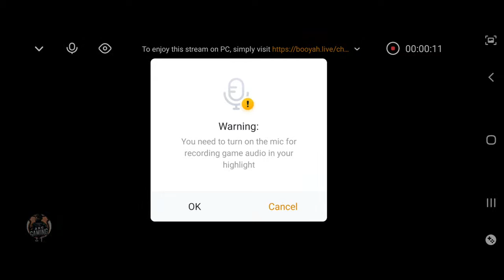Let's Play Standoff 2/Road To ♡300♡